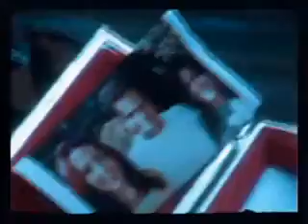Fernanda Porto - Amor Errado - videoclipe.avi